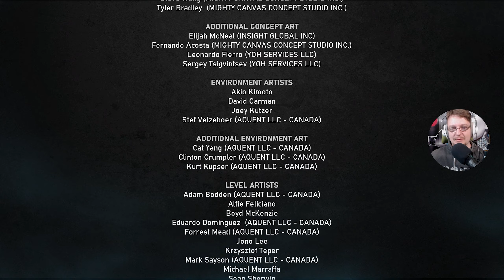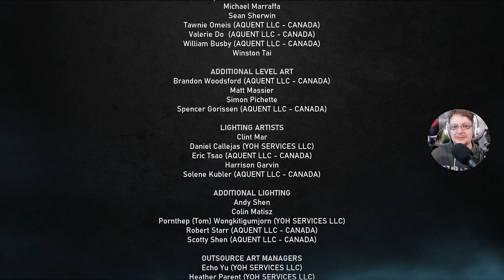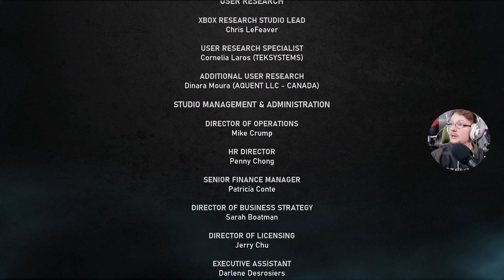Ein fragwürdiges Ende | Gears 5 | Highlights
Gears 5 | Highlights | Gameplay | Action von The Coalition & Xbox Game Studios

gntlsquad Kanäle